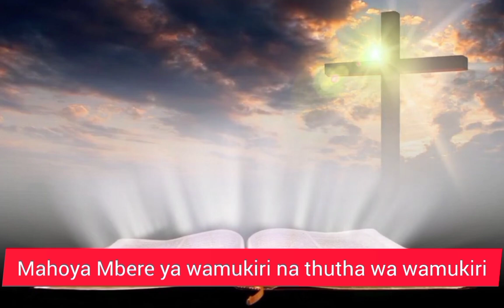Mathomo Ma Mitha.Jumamothi ya kiumia kia 26 kia Mwaka B.Mithamugikuyu,Ruthariurwathaciangai.